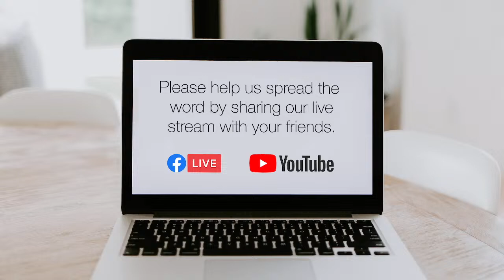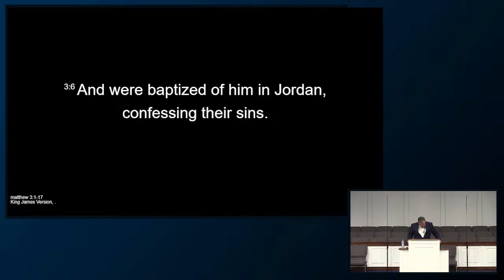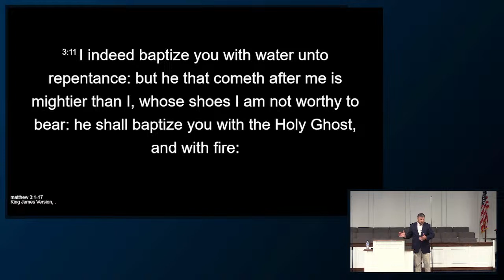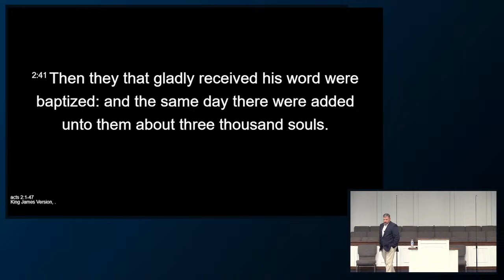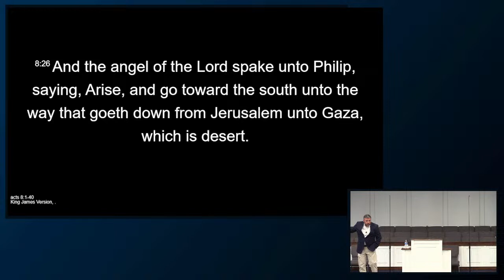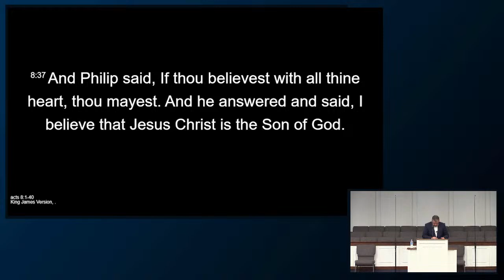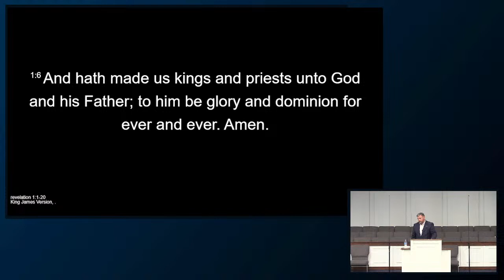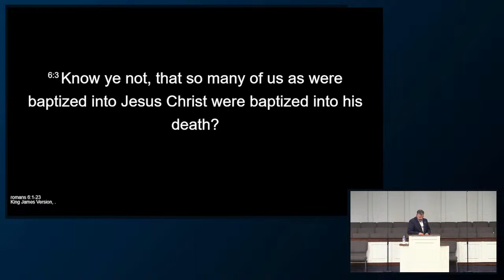Sunday Morning | 04/14/24 | Bro. Ken Vanbuskirk | Water Baptism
We would love for you to visit with us in person at 109 Old Rock Quarry Rd, Morganton, NC, 28655. Please check our Facebook page for our most up-to-date service schedule.
Service times:
Sunday School - 9:30am
Sunday Morning Worship - 10:30am
Sunday Night Worship - 5:00pm
Wednesday Night Worship - 7:00pm